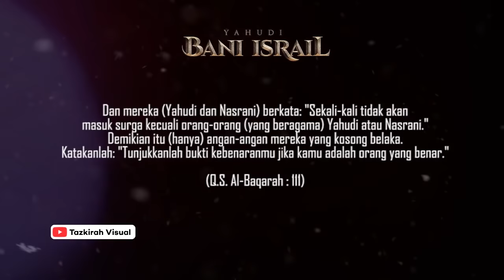Ustaz Auni : Mereka Tak Pernah Ridho Terhadap Agama Kita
- Benarkah Mereka Kaum Yang Tak Pernah Ridho Terhadap Agama Kita? Simak Penjelasan Ustaz Auni

ustaz auni mohamad terkini 2022